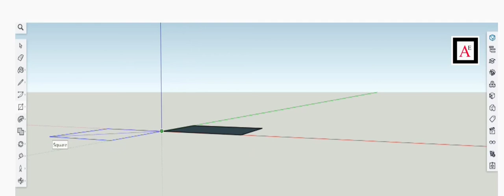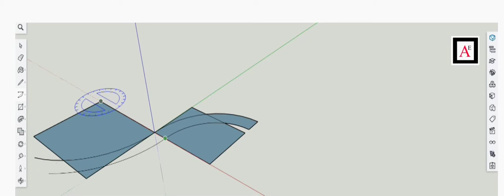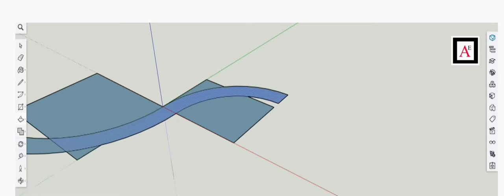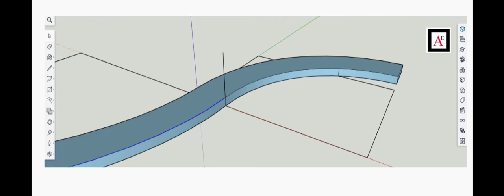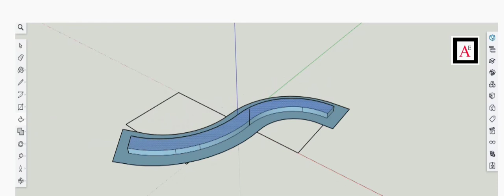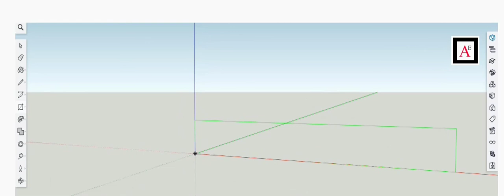Drawing Basic Curve Bridge Deck using Sketchup